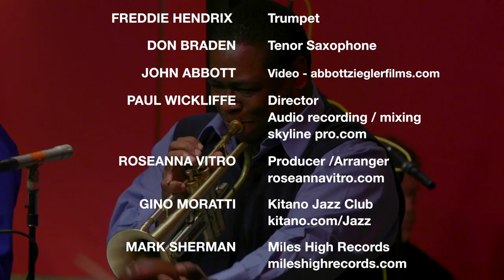This Is Masumi Ormandy - Kitano Jazz Live -1-19-2016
Masumi Ormandy is an educator and vocalist,  known to her friends as “Sunshine.” For her debut album, she presents well-known standards with a swinging New York Jazz band. Masumi created the Pacific Language School in Tokyo, Japan forty-two years ago. in 2015 she followed her dream to study jazz with Grammy Nominated Vocalist & Producer Roseanna Vitro. The result was the creation of the chart busting album, "Sunshine In Manhattan" featuring Houston Person, Freddie Hendrix, Sara Caswell with Lee Tomboulian, pianist and arranger, Dean Johnson bass, Tim Horner drums, Paul Meyers guitar. Joining the group in this life performance is tenor sax player, Don Braden.